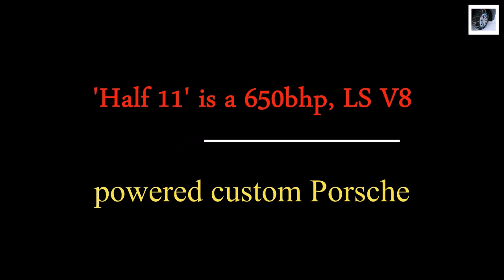custom Porsche 'Half 11' : 650bhp, LS V8-powered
In a parallel universe where modern vehicle design takes direction from the motorsports tech of the 1960s and 1970s, we get the Half 11. Named for "mostly obvious reasons." It’s part Porsche, part open-wheel racing car; the bespoke dream of twin brothers with good taste who share an aesthetic sense shaped by the rawness of vintage motorsports.